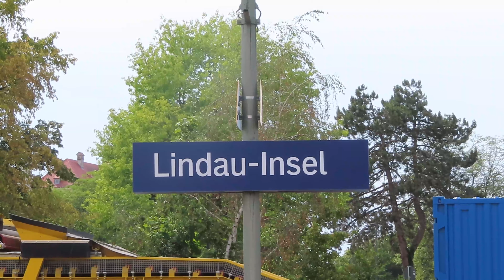Bahnverkehr Lindau Insel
Der Bahnhof Lindau Insel (ehem. Lindau Hbf) liegt in der deutschen Stadt Lindau und ist ein Kopfbahnhof der über einen Damm über den Bodensee erreicht wird.
Zu sehen sind Nahverkehrszüge der österreichischen Budesbahnen (ÖBB) und der Deutschen Bahn.